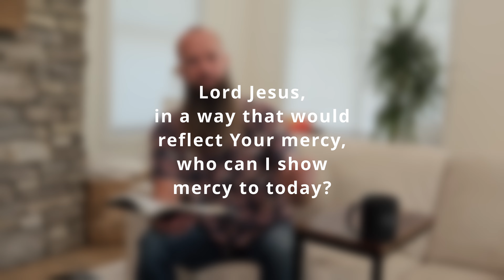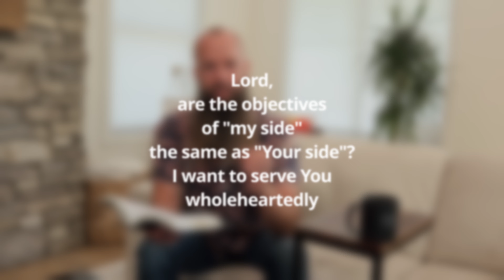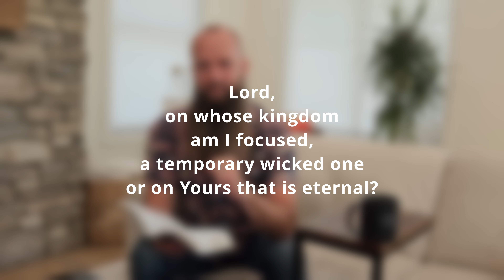August 4th | Psalm 123 - 125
Old Testament readings in a year with Pastor Dylan and Pastor Kevin from Pansy Chapel.